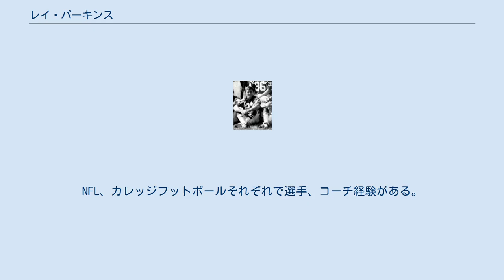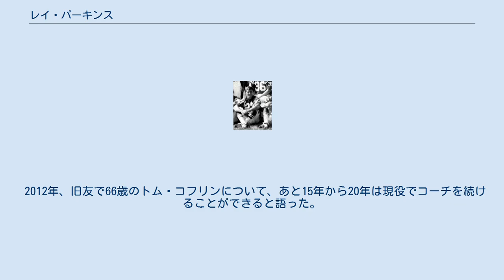レイ・パーキンス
ボルチモア・コルツの選手
ニューイングランド・ペイトリオッツ関連人物
ロサンゼルス・チャージャーズ関連人物
ニューヨーク・ジャイアンツ関連人物
タンパベイ・バッカニアーズ関連人物
ラスベガス・レイダース関連人物
クリーブランド・ブラウンズ関連人物
レイ・パーキンス（Walter Ray Perkins 1941年12月6日 - 2020年12月9日）は、ミシシッピ州マウントオリーブ出身の元アメリカンフットボール選手、アメリカンフットボールコーチ。
NFL、カレッジフットボールそれぞれで選手、コーチ経験がある。
 1964年から1966年までアラバマ大学の名将だったベア・ブライアントの下でプロフットボール殿堂入りを果たしたジョー・ネイマスらと共にプレイした。
1964年、1965年、1966年とアラバマ大学はサウスイースタン・カンファレンスのチャンピオンとなっただけでなく、1964年、1965年には全米チャンピオンとなった。
4年次に彼はチームキャプテンを任されオールアメリカンにも選ばれた。
卒業後NFLのボルチモア・コルツ入りし、1970年、オークランド・レイダースとのAFCチャンピオンシップゲームではジョニー・ユナイタスからの68ヤードタッチダウンパスをレシーブする活躍を見せて、チームは第5回スーパーボウルに出場し、スーパーボウルでは優勝を果たしている。
 現役引退後、ニューイングランド・ペイトリオッツのアシスタントコーチ（1974年-1977年）、サンディエゴ・チャージャーズのオフェンスコーディネーター（1978年）を経て1979年から1982年にはニューヨーク・ジャイアンツのヘッドコーチを務めた。
この時彼の元にいたアシスタントコーチには後にスーパーボウルを制覇するビル・パーセルズ、ビル・ベリチックや2005年からクリーブランド・ブラウンズのヘッドコーチとなったロメオ・クレネルがいる。
 1983年に母校アラバマ大学のヘッドコーチに就任、1985年12月には3年間の契約延長を果たした。
1986年シーズン終了後、タンパベイ・バッカニアーズからのヘッドコーチのオファーを受けた彼は母校を後に2回目のNFLヘッドコーチ就任を果たした。
 1987年から1990年の4年間、彼はタンパベイ・バッカニアーズのヘッドコーチを務めたがその際、アラバマ大学時代の教え子であるマイク・シュラー、カート・ジャービス、キース・マッカンツらも起用した。
1990年シーズンの12月3日に解任され、後任にはリチャード・ウィリアムソンが就任した。
ジャイアンツ時代とあわせたNFLヘッドコーチとしての通算成績は42勝75敗であった。
 1991年12月、アーカンソー州立大学のヘッドコーチに就任した。
1993年から1996年までニューイングランド・ペイトリオッツのオフェンスコーディネーターとしてビル・パーセルの下でアシスタントコーチを務め、1997年にはオークランド・レイダースのオフェンスコーディネーターに、1999年から2000年にはクリーブランド・ブラウンズのタイトエンドコーチを務めた。
 2012年、旧友で66歳のトム・コフリンについて、あと15年から20年は現役でコーチを続けることができると語った。
 2020年12月9日に死去。
79歳没。